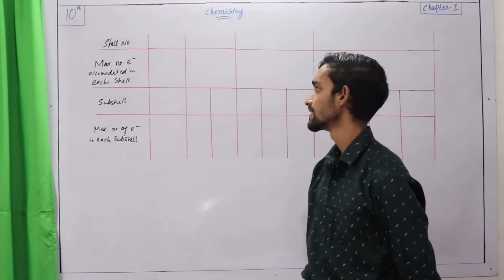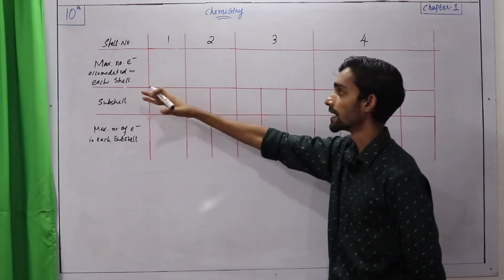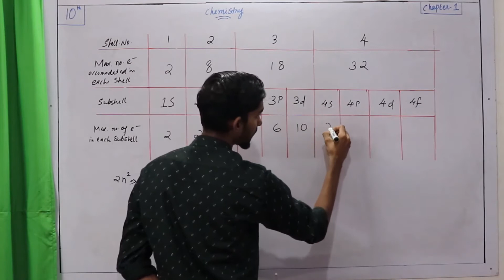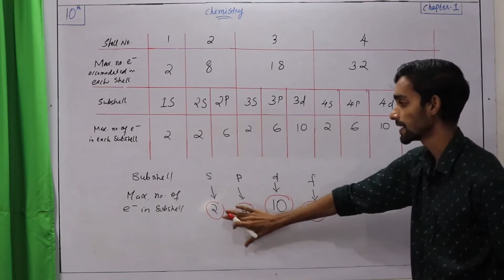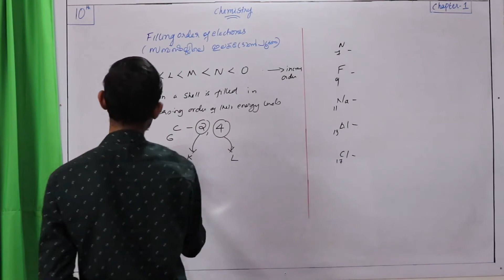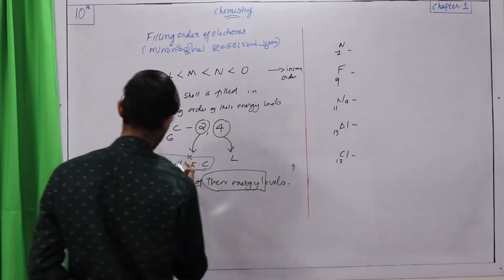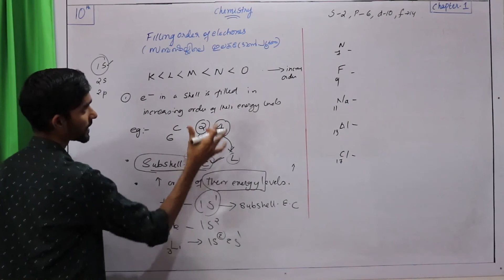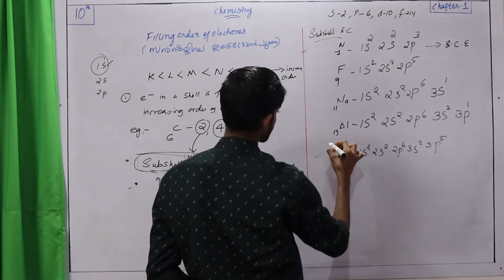SSLC CHEMISTRY PERIODIC TABLE AND ELECTRONIC CONFIGURATION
How to fill electrons in shell and sub shell